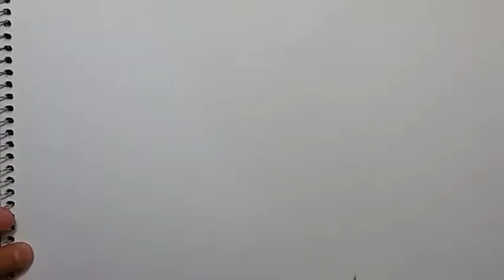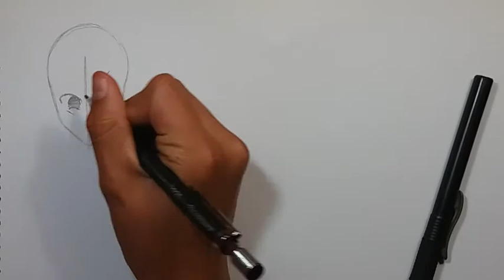Bad doodles part 2 | feat. My Doggo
Hope you liked the video. I take at least 1 hour recording, 1 hour editing, and at least 40 minutes to upload the video.
I would really like to hear your feedback on my content so I can make these videos better.

I love tacos. I love to breathe. I love to draw.